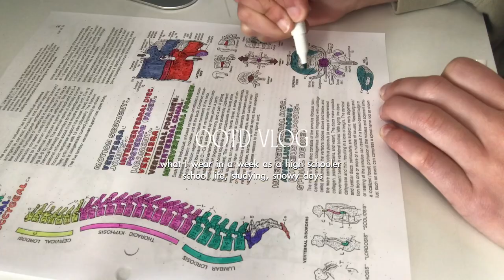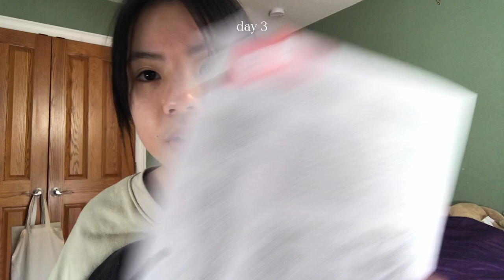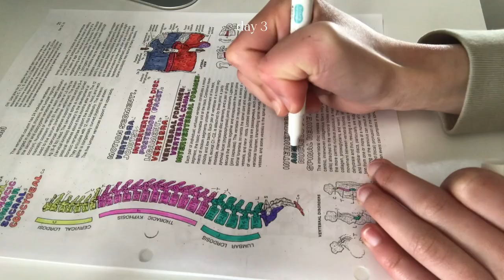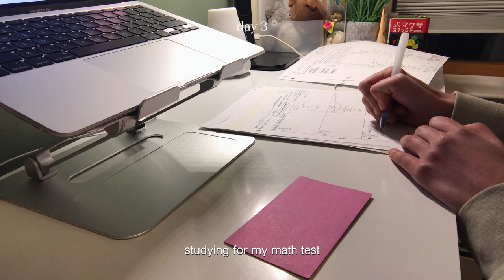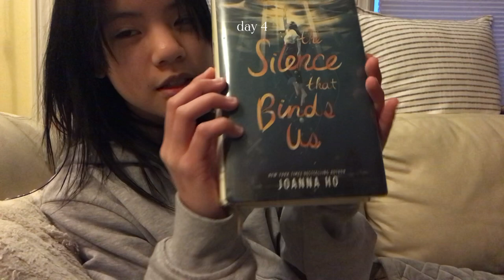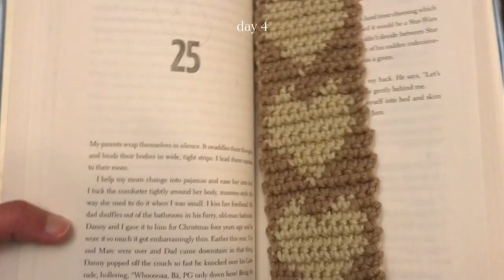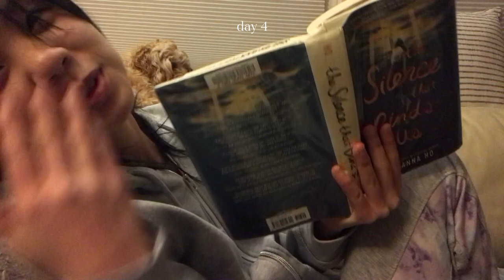🖤ootd vlog: what I wear in a week as a high school student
this was super fun to film and I would like to film more videos like this in the future!

❉timestamps
0:00 intro
0:23 day 1
3:08 day 2
5:12 day 3
9:22 day 4
12:02 day 5